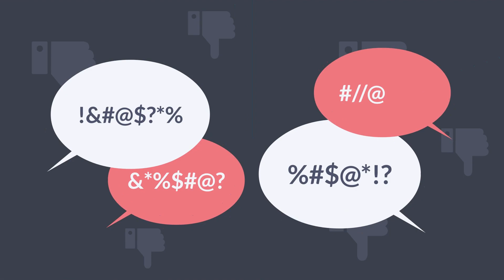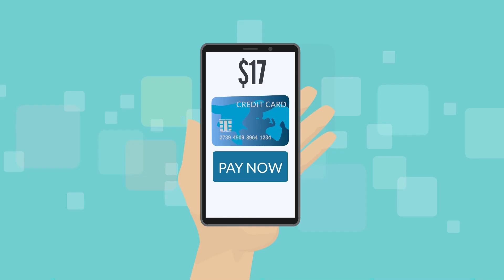MightyHost OTO - 1 to 5 OTOs links Below - MightyHost Bonuses